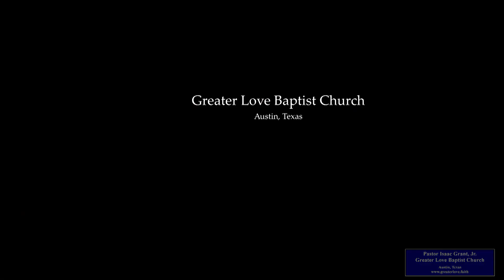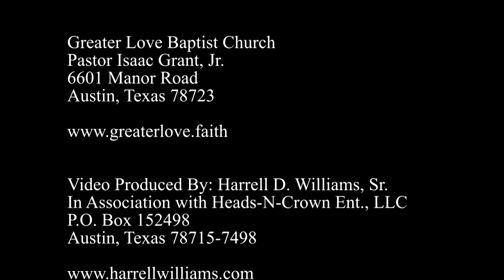Pastor Isaac Grant, Jr. preach at Greater Love Baptist Church on 3/24/24 Youth Sunday, Austin, Texas